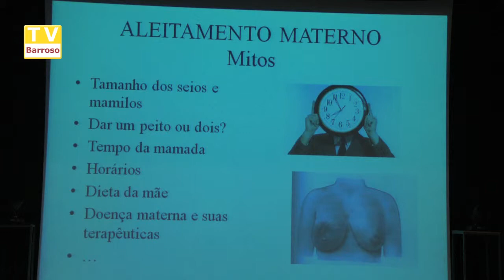amamentacao_chaves_13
Reportagens